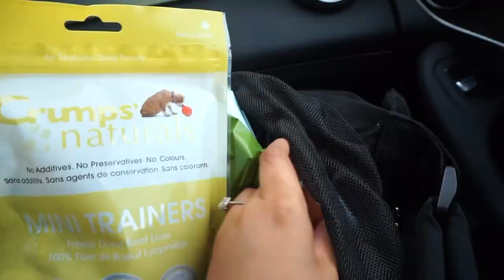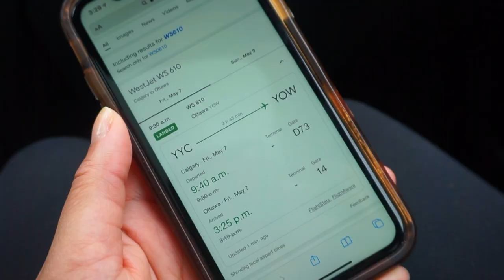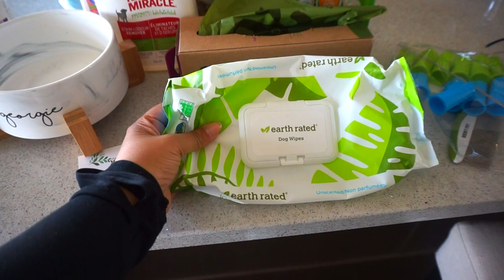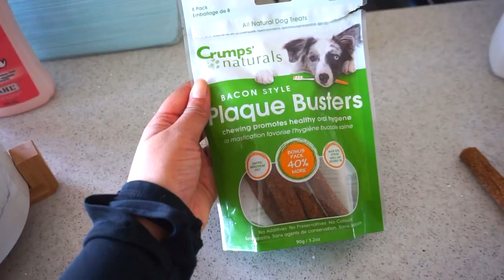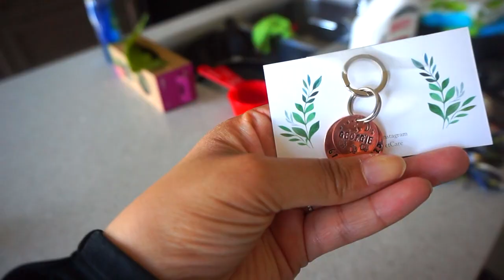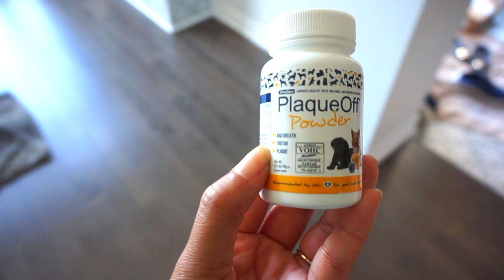PICKING UP MY CAVAPOO PUPPY + FIRST WEEK HOME WITH 8 WEEK OLD NEW PUPPY | VLOG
WELCOME THE NEWEST MEMBER TO OUR FAMILY! PICKING UP OUR 8 WEEK OLD CAVAPOO (CAVOODLE), EVERYTHING I BOUGHT FOR OUR NEW PUPPY + a realistic first week in the life of a new puppy owner!

* Georgie is an F1B red cavapoo - his mom is a cavapoo and his dad is a mini poodle

AMAZON ITEMS:
24" Double Door Dog Crate
24" Metal Playpen With Door
Playpen Waterproof Mat
Earth Rated Dog Wipes
Earth Rated Poop Bags
Nature's Miracle Stain & Odor Remover
Potty Pads
Grey Donut Bed
Fleece Waterproof Blanket
Rope Toy Set
Zippy Paws Pineapple Plush Toy
Nylabone Puppy Teething Rings
Dog Finger Toothbrush
Steel Detangling Comb
Slicker Brush
Tearstain Comb
Crumps Naturals Mini Trainers
Crumps Naturals Plaque Busters
Silicone Treat Molds
Pet Sling Carrier